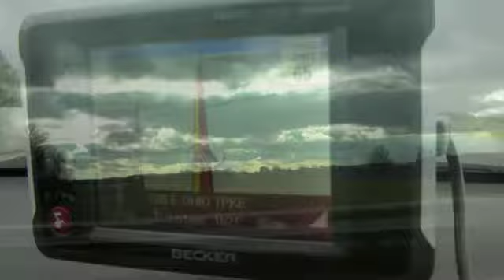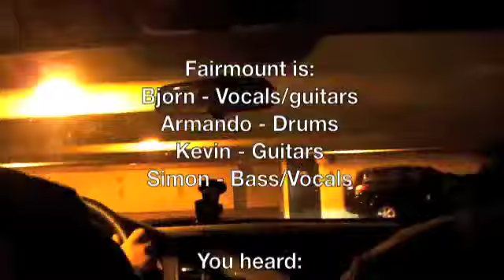Fairmount in the US - Part Nine